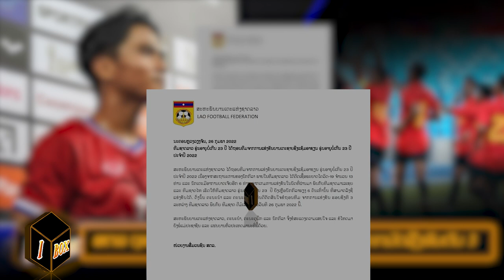laos U23: ແຈ້ງການຈາກ ສຕລ ເຖິງເຫດຜົນທີ່ ຢູ 23 ລາວ ຖອນຕົວຈາກນັດຊີງອັນດັບ 3 ກັບ ຕີມໍ